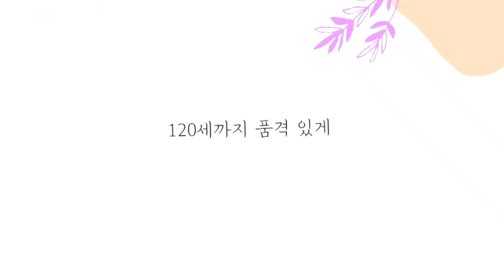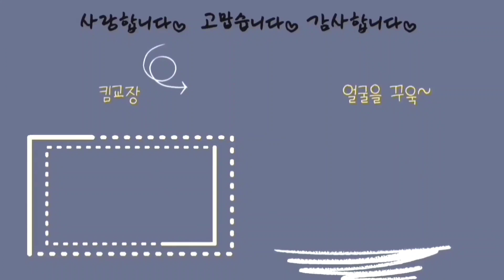교장이 댄스를? 미쳤어? 엄청 욕먹었던 킴교장의 장기자랑 공개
제가 60세이던 2018년 11월  미즈실버 코리아 쇼케이스에 참가하면서 벌어진 이야기 입니다.
제 인생에서 소중한 추억 중 하나를 만들었죠
우리 둘째 딸 키키와의 에피소드와 함께 그 때를 생각하며 영상 올려봅니다.
연습을 많이 했는데도 틀리더라구요 ㅎ
감사합니다.